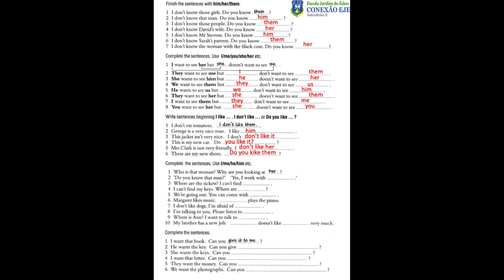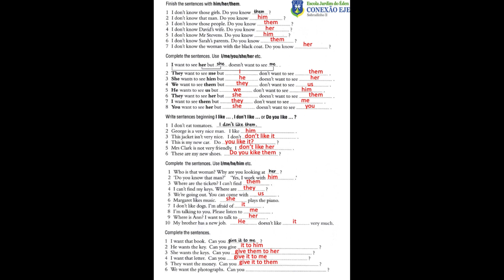Aula 2 Inglês(2EM) Correção do Exercício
Correção do exercício de revisão da 2 série do ensino médio.